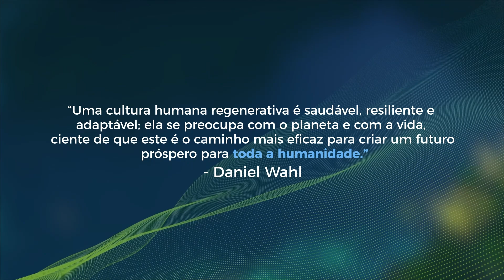Regenerar o ecossistema global é a nossa causa | Instituto Ekos Brasil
Pensar e agir como a natureza é o que guia nosso trabalho no Ekos Brasil.

Por isso, compartilhamos com vocês como as nossas soluções contribuem, continuamente, para a regeneração dos ecossistemas, a nossa causa há mais de 20 anos!